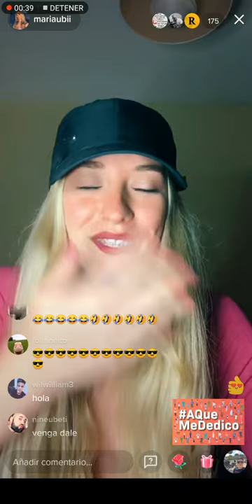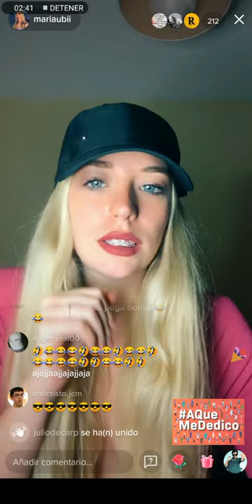Española Reacciona a Perreo Lento - Seximan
Española reacciona a la nueva canción de Seximan